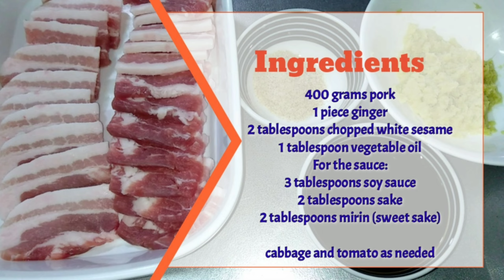Shougayaki with Sesame Recipe | MYAM Owe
MYAM Owe